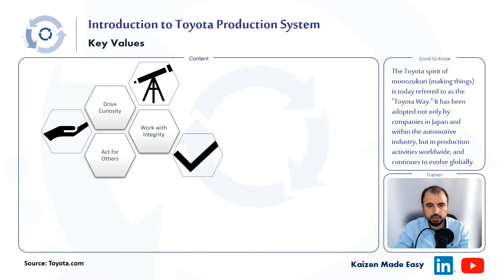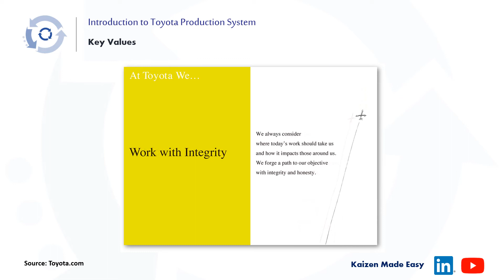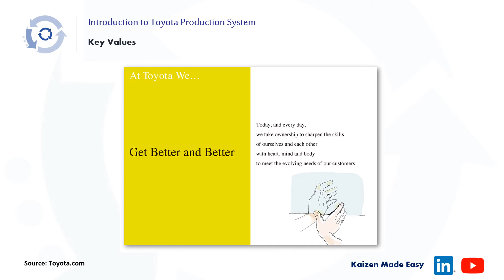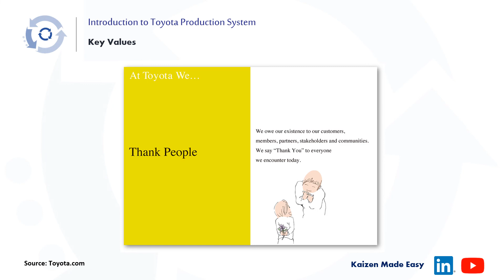Introduction to TPS – Key Values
Excerpt from The 🔴 Toyota Production System Fundamentals 🔴 Course
💡Interested to Understand the Complete TPS ⁉️ Check The Toyota Production System Fundamentals Course on Udemy ⬇️